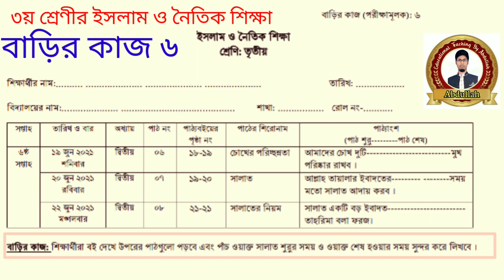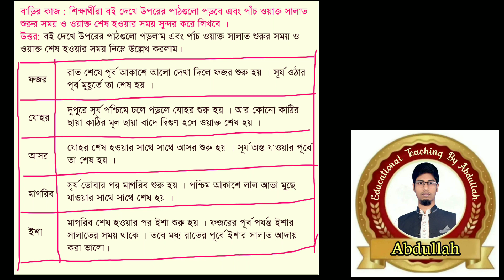৩য় শ্রেণীর ইসলাম ও নৈতিক শিক্ষা বাড়ির কাজ ৬।তৃতীয় শ্রেণির ইসলাম শিক্ষা এসাইনমেন্ট ৬।class 3 dormo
৩য় শ্রেণীর ইসলাম ও নৈতিক শিক্ষা বাড়ির কাজ ৬।তৃতীয় শ্রেণির ইসলাম শিক্ষা এসাইনমেন্ট ৬।class 3 dormo।ইসলাম ও নৈতিক শিক্ষা। ইসলাম এসাইনমেন্ট উত্তর।islam assignment। assignment solution। Class Three Home work 6। ৩য় শ্রেণীর অ্যাসাইনমেন্ট। class 3 assignment। class 3 assignment answer। class 3 assignment answer 2021।class Three assignment answer 2021। assignment 3 class 2021।ইসলাম শিক্ষা এ্যাসাইনমেন্ট। ইসলাম ও নৈতিক শিক্ষা এ্যাসাইনমেন্টের উত্তর।